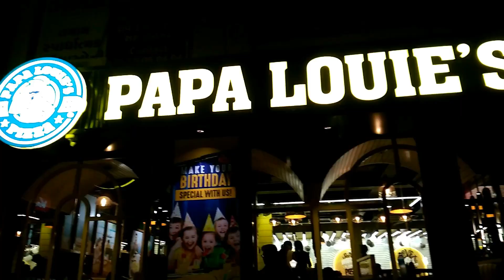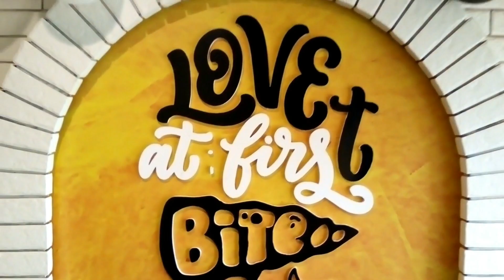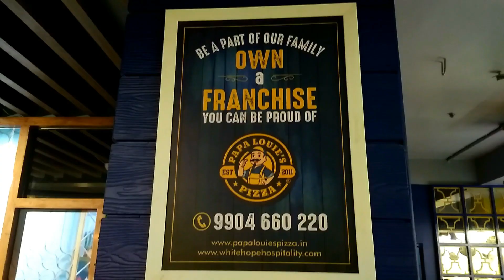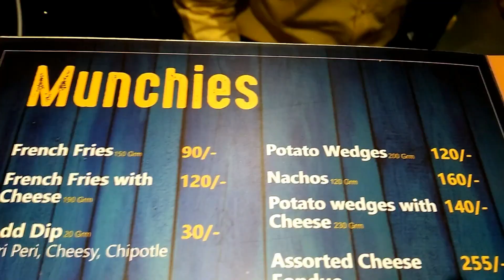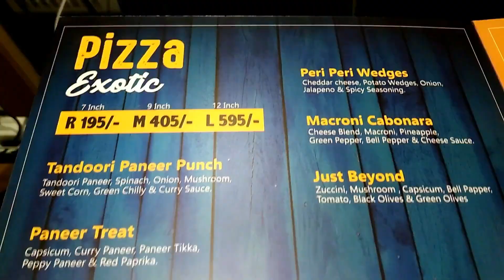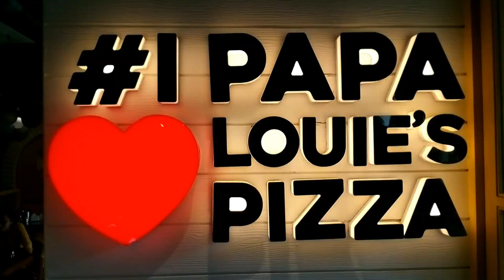Papa Louie's Pizza - Bhavnagar (Gujarat) - Best Quality - Unlimited - પાપા લૂઇસ પિઝા ભાવનગર (ગુજરાત)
Address : "Papa Louie's Pizza"
               Shop No. 6 to 12,Girikandara Plaza,
               Near Nandalay Haveli,
               Sankar Mandal to Sardarnagar Road,Bhavnagar

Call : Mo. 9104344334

નમસ્કાર મિત્રો,
આજના વિડીયોમાં હું તમને અમદાવાદ સ્થિત કંપની "પાપા લૂઇસ પિઝા" વિશે જણાવીશ. તમારા મનપસંદ અનલિમિટેડ પિઝા સ્થળની વાર્તા 2011 માં શરૂ થઈ,
શ્રી ઇમરાન ખાન અને શ્રી વર્ગીસ જોસેફ એવા વ્યક્તિ છે જેમણે આનો પાયો નાખ્યો આજે વિશાળ અસ્તિત્વ ધરાવે છે. શ્રી ઇમરાન ખાન અને શ્રી વર્ગીસ જોસેફે એક યોજના સાથે "પાપા લૂઇસ પિઝા"ની શરૂઆત કરી. પ્રીમિયમ અમર્યાદિત પીત્ઝા ભોજન પીરસવામાં આવે છે જેમાં સૂપ જેવી અનલિમિટેડ પિઝામાં 60 થી વધુ વસ્તુઓ હોય છે,
સલાડ, લસણની બ્રેડ, પિઝા, પાસ્તા, મિશ્રિત મંચિઝ થાળી, મિશ્રિત અમર્યાદિત મીઠાઈ,
મિશ્રિત અનલિમિટેડ ચાટ, અમર્યાદિત કોલ્ડ ડ્રિંક, આઈસ્ક્રીમ સાથે બ્રાઉની અને ખિસ્સા પર ઘણું બધું. આ ઓફરે રેસ્ટોરન્ટ માર્કેટ માં તોફાન મચાવી દીધું. તેથી તમારે આવી રેસ્ટોરન્ટની મુલાકાત લેવી જ જોઇએ,, તો પછી તૈયાર થઇ જાઓ

Hello friends,
In today's video I will tell you about "Papa Louie"s Pizza" of Ahmedabad based company. The story of your favorite Unlimited pizza place started back in 2011 , Mr. Imran Khan and Mr. Varghese Joseph is the man who laid the cornerstone to such a huge entity today. Mr. Imran Khan and Mr. Varghese Joseph started Papa Louie’s Pizza with a scheme of serving Premium unlimited Pizza Meal comprising more then 60 items in Unlmited pizza like soups, salads, garlic bread, Pizzas, Pasta, Assorted Munchies Platter, Assorted Unlimited Dessert, Assorted Unlimited Chaat, Unlimited Cold Drink, brownie with Ice Cream and much more at a pocket friendly price. This offer took the restaurant market by a storm!  So you must visit such a restaurant, then get ready